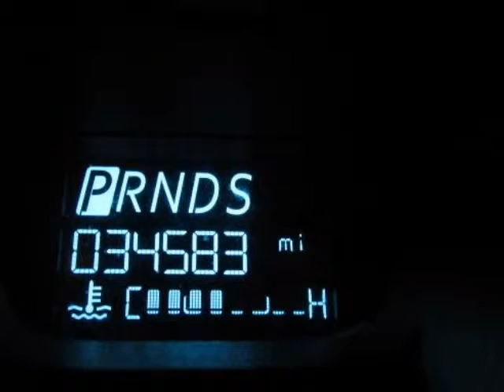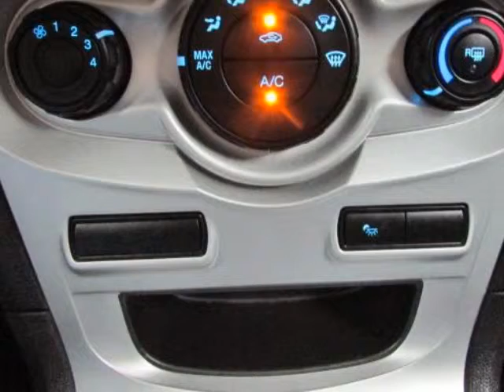Used 2014 Ford Fiesta 5dr HB SE Rockwall TX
Hoyte Dodge RAM Chrysler Jeep is proud to offer Rockwall TX this used 2014 Ford Fiesta 5dr HB "SE".

2300 N. HWY 75